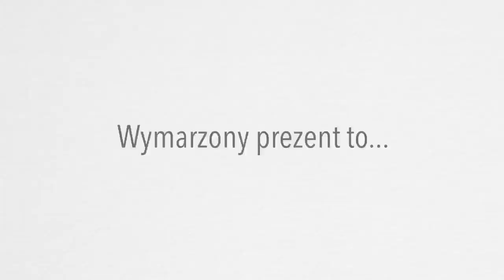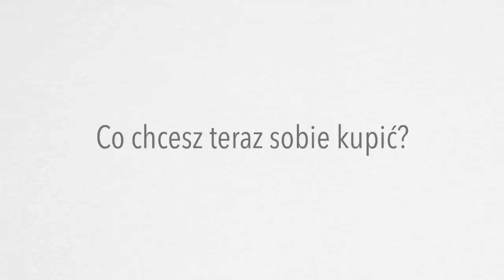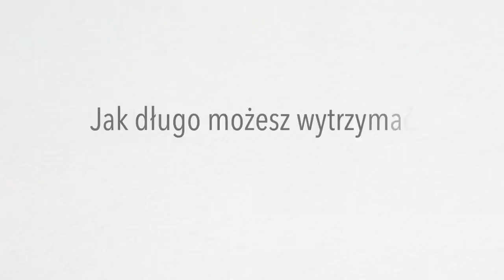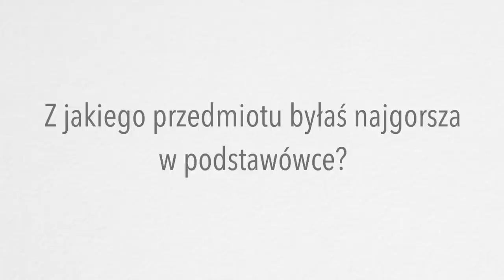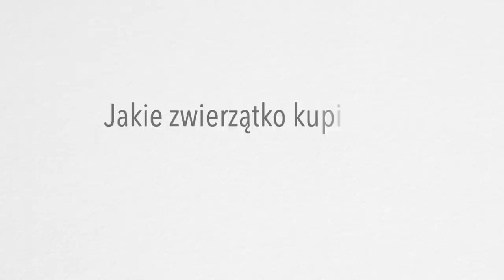Quiz: jaka jestem?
Dziś dla odmiany, żeby trochę odpocząć od tematyki ślubnej postanowiłam Wam opowiedzieć nieco o sobie. Jako pierwsi dowiecie się tego, czego nie mówiłam o sobie jeszcze nikomu. Niektóre odpowiedzi zaskoczyły nawet mnie!